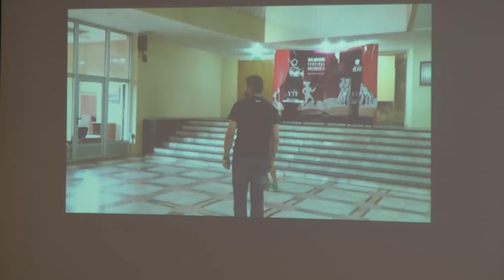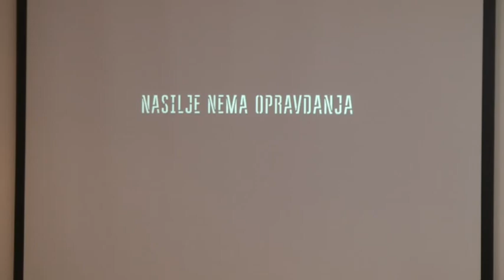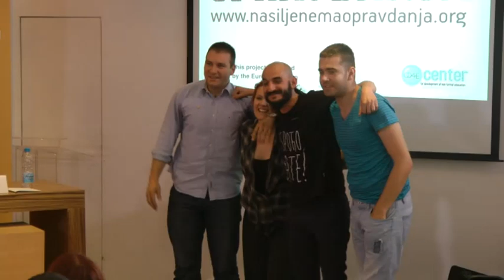KZN Centar za razvoj neformalnog obrazovanja građana - "Nasilje nema opravdanja"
TEMA: "Nasilje nema opravdanja"

Povod konferencije za novinare je  prezentovanje rezultata jednogodišnjeg projekta Teatrom protiv nasilja, koji je realizovan u pet gradova u Srbiji - Somboru (Severna Srbija), Bujanovcu (jug Srbije), Novom Pazaru (jugozapad Srbije), Prokuplju, (Jugoistočna Srbija) i Boru (Istočna Srbija). Gradovi su birani na osnovu geografske pozicije, multietičnosti i multikulturalnosti koja je u njima prisutna.
Projekat Teatrom protiv nasilja sproveo je Centar za razvoj neformalnog obrazovanja građana uz finansijsku podršku Evropske Komisije i u partnerstvu sa Populacionim fondom Ujedinjenih nacija (UNFPA).
Cilj je bio da se ovim projektom podstaknu građani/ke da javno i otvoreno govore o nasilju, jer je to jedini način da se protiv njega bore. Ako ćutiš – odobravaš.
To je postignuto kroz:
- Igranje 30 predstava Zijaha Sokolovića "Nasilje nema opravdanja", koju je pogledalo je 2 500 mladih iz gradova. Predstava prikazuje 120 oblika nasilja u 45 minuta. Pre svake predstave organizovana je audicija za mlade glumce u gradovima, a nakon svake predstave je organizovana diskusija.
- Edukacije – zdravstvenih radnika o zlostavljanju i zanemarivanju dece i 75 aktivista koji su prvo obučavani o korišćenju Javnog govora, pa zatim o organizovanju po Harvard metodologiji
- Kampanje 30 aktivista iz gradova, koji su se bavili različitim oblicima nasilja
- Web sajt “Nasilje nema opravdanja” na kome se nalaze snimljene lične priče građana o nasilju, kao i informacije o oblicima nasilja i aktivnostima na projektu. Sajt je nakon 7 meseci rada dostigao 12 000 jedinstvenih poseta.

Pre izlaganja govornika, glumci su odigrali skeč iz predstave.

Govorili su: Ana Milenić, EIDHR, Delegacija Evropske Unije u Republici Srbiji, Jovana Ubiparip, UNFPA - Populacioni Fond Ujedinjenih Nacija, Maša Mišić, PR CRNOG - Centar za razvoj neformalnog obrazovanja, Rifat Rifatović, glumac i  Dušan Stojičić, koordinator  CRNOG - Centar za razvoj neformalnog obrazovanja.